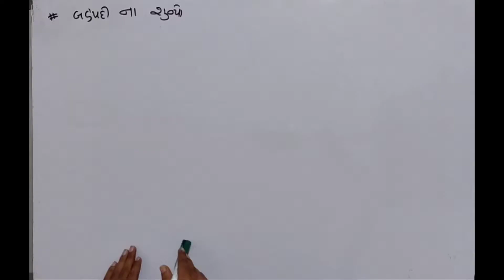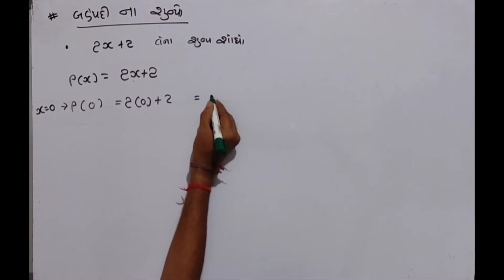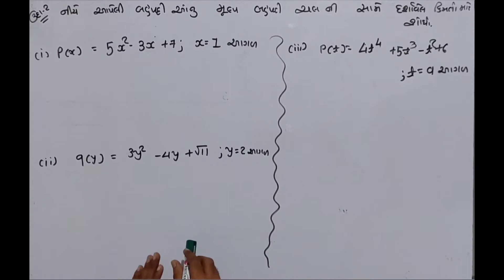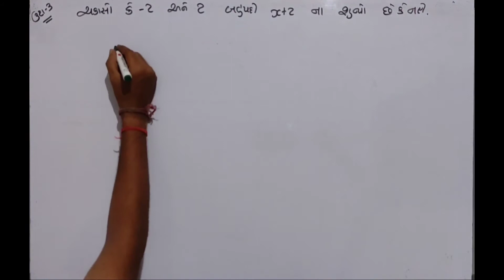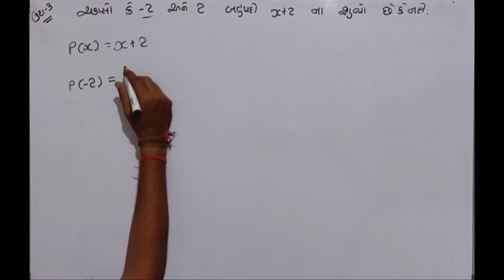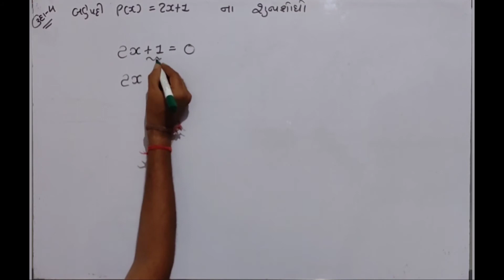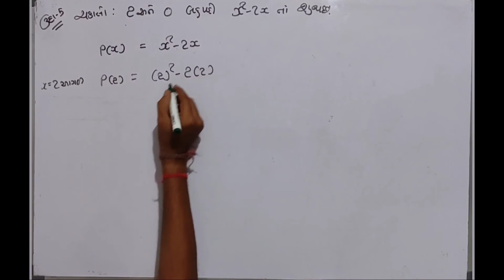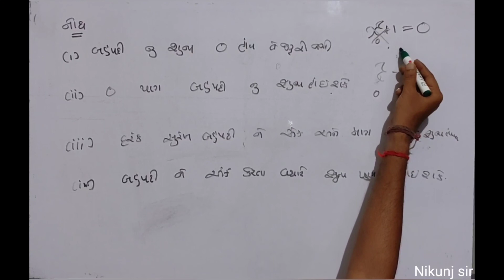ધોરણ9 પ્રકરણ-૨ બહુપદીઓ બહુપદીનાશૂન્યોશોધવાનીરીત સમજૂતી ઉદાહરણ2,3,4,5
ઉદાહરણ4,ઉદાહરણ5